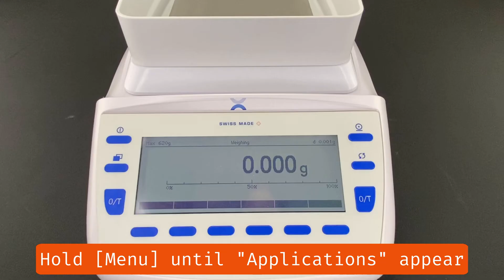Precisa Series 360-EP Factory Restore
Restoring the factory defaults of the 360 series balances from Precisa